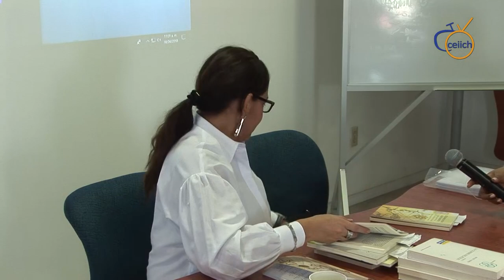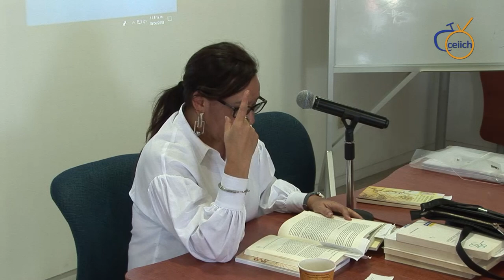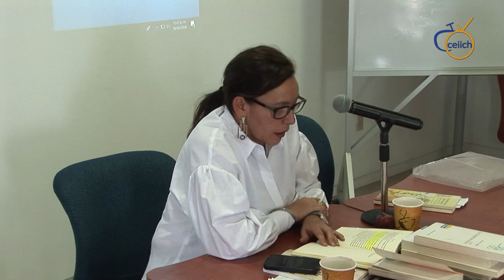Curso Michel Serres: la era dulce en el mejor de los mundos posibles (Tercera sesión)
El objetivo general del curso es reflexionar sobre la defensa actual de la diversidad religiosa, sexual, corporal, lingüística y de todo tipo para configurar nuevas formas de relacionarnos, tomando en consideración diversos conceptos del pensamiento de Epicuro, Leibnitz y Michel Serres.